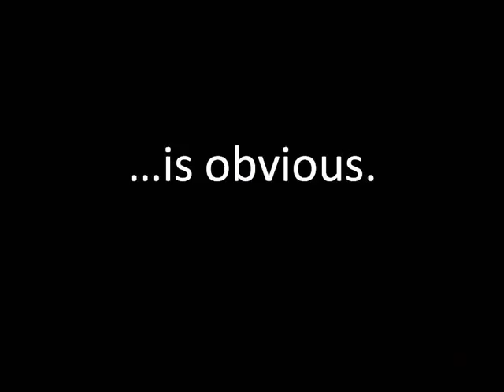Window Taylor 888 778 1212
Our suppliers love us and give us the most preferential prices in the industry. We are so good at advertising, that we actually spend far less on advertising per new customer that our competitors... leaving them to just scratch their heads. And our overhead is about 50% lower per job sold than everyone else. It's true. The bottom line is that we pull off the unthinkable: great service, exceptional quality, and the lowest prices in Michigan. 150,000 customers can't be wrong. Hansons Windows is the best overall value for home improvement you can find. It's not an opinion, it's an empirical fact.

Or